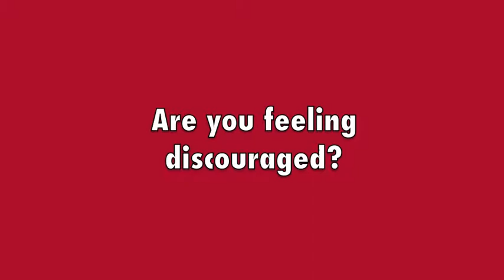Victorious Living for Women - Day 4 - Linda Evans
This video is apart of a series of videos produced for the Victorious Living for Women Blog Tour, January 11-15, 2010.